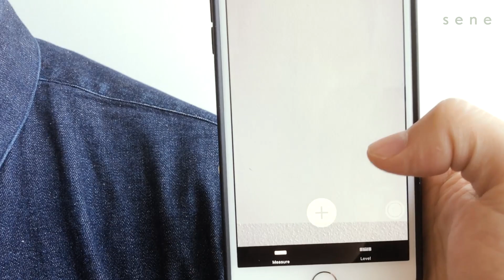How To Measure Your Shoulder Slope On iPhone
Here's how to find your shoulder slope on iPhone to make custom clothing